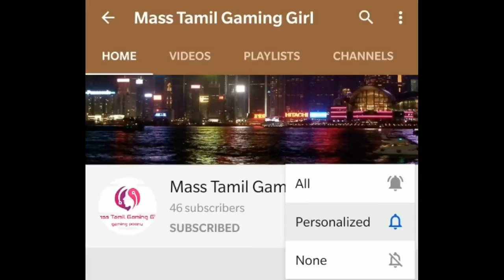PUBG MOBILE I Sunday Special Chicken Dinner Solo Awm + groza Mass Tamil Gaming Girl